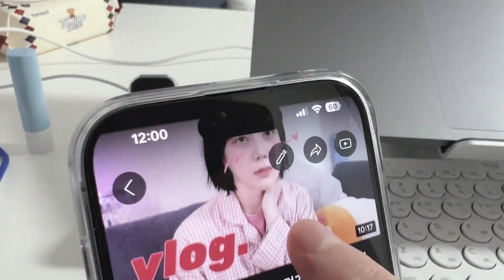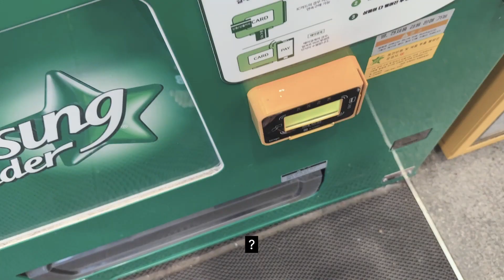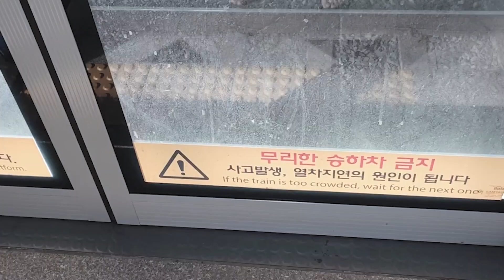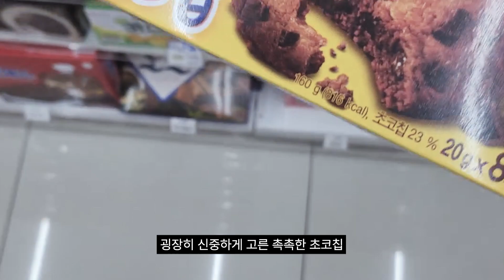[eng] 달달하고 싶었던(?) 일상 브이로그, 초코칩 홈디저트 만들기 I 동대문 원단시장, 카페에서 편집, 에어팟프로2